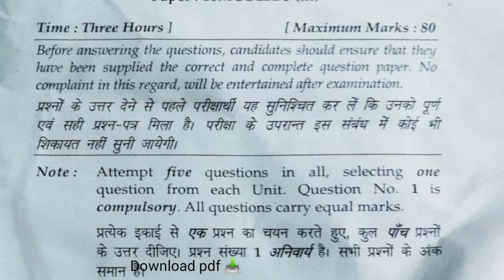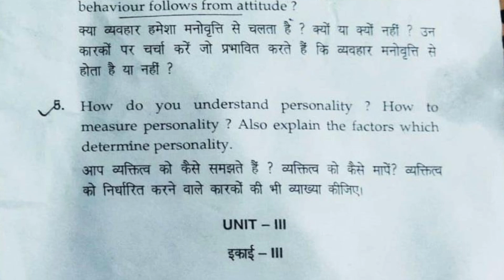Mdu MCom 2nd Sem Organizational Behaviour Question Paper 2021